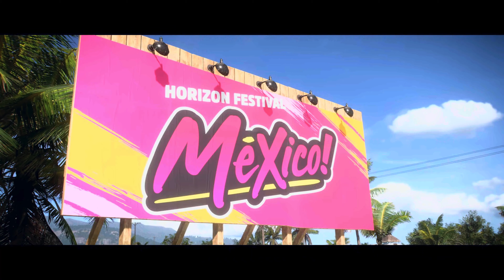Forza Horizon 5 - Opening & Career Start on XBOX Series X(60fps mode)[4K60 Video]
Starting my Career in Horizon 5...  Gonna be playing this a lot... With the Premium Add-On Bundle
Never got to play H4, as the music couldn't be shut off... I can here...

Ploique...